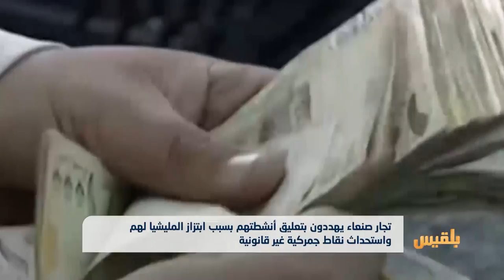تجار صنعاء يهددون بتعليق نشاطهم بسبب ابتراز المليشيا | تقرير: وديع عطا